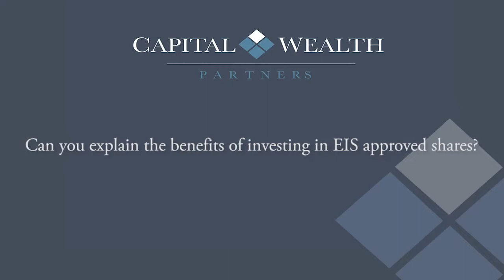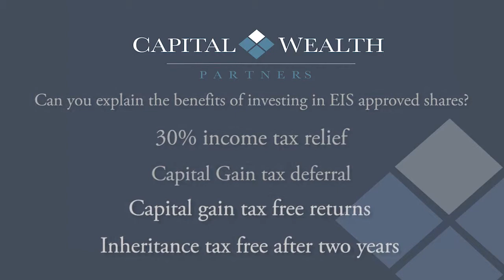Who are we Video - Capital Wealth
Interview with CW helping to understand EIS approved shares.

Novum media specialises in superior quality video content that is cost effective, innovative and relevant to your business.

Whether you want videos for your website, event filming, conference filming or a bespoke video package, Novum Media has the expertise to deliver what you need.  Green screening and presenter filming can take place on location or at our studios, and video editing can be done with you.  E-learning and training videos are a fantastic tool for businesses and can be created at your company offices or in our studios.

Novum media produces videos for businesses in the UK and worldwide, having worked in Israel, Kenya, the Netherlands, India and many locations in the UK in 2014.

We also facilitate and manage YouTube sites and social media videos, helping businesses to better promote their products and services on the web.

By 2017, video will account for 69% of all consumer internet traffic, according to Cisco.   YouTube receives more than one billion unique visitors every month – that's more than any other channel, apart from Facebook. One in three Britons view at least one online video a week – that's a weekly audience of more than 20 million people in the UK alone.  Novum Media can create ideal videos for you to access this rapidly growing market.  Having video content on your web site has never been so important!